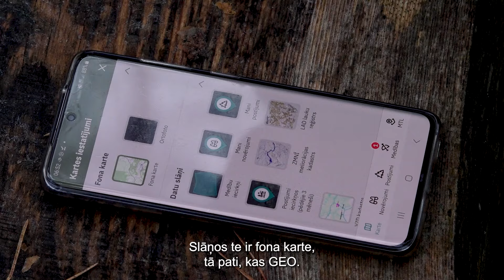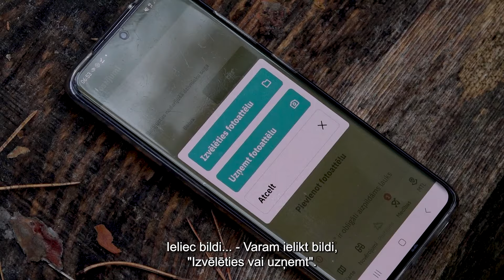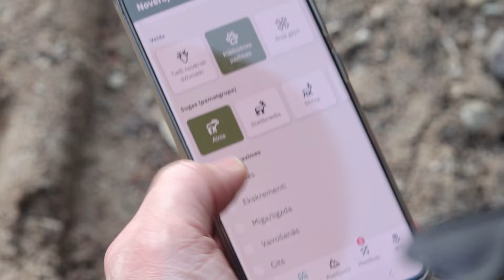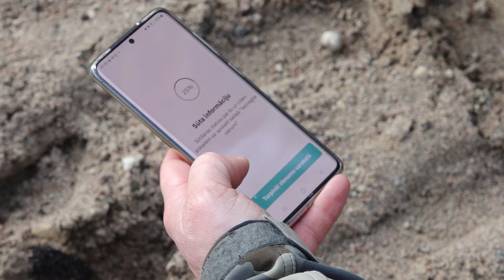Meža veča emuāri S4E8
Raidījumā “Meža veča emuāri” Māris Olte celsies agri, lai ieraudzītu pavasara dabas burvību agrā rīta stundā. Kopā ar zinātāju iepazīsim lietotnes Mednis plusus un mīnusus – vai mīnusu ir? To skaties raidījumā “Meža veča emuāri”. Sāksim agrā rīta tumsā, noslēgsim raidījumu, satiekot nesteidzīgās stirnas.